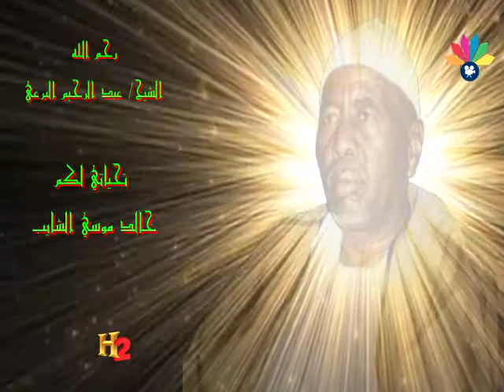أولاد الشيخ البرعي ـ العودة يا ناسي